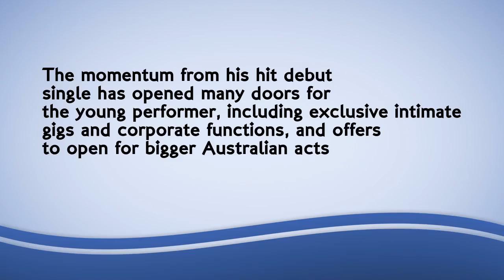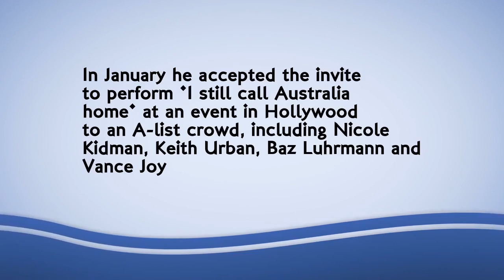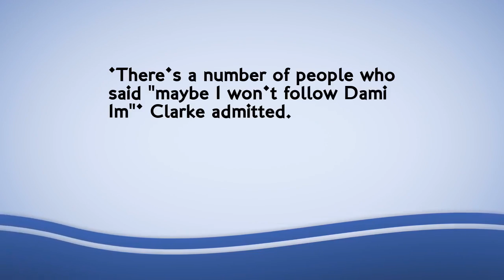X Factor's Isaiah Firebrace has nerves ahead of Eurovision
The X Factor Australia winner's single has charted in 15 countries worldwide. But Isaiah Firebrace admits he was still nervous about singing the pop track at this year's Eurovision contest.